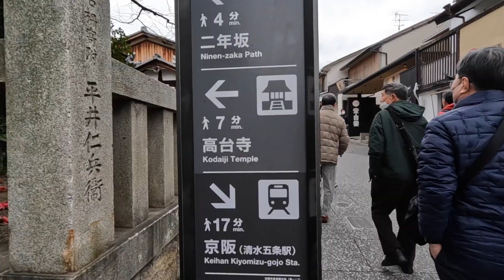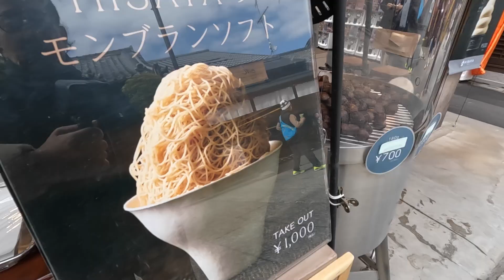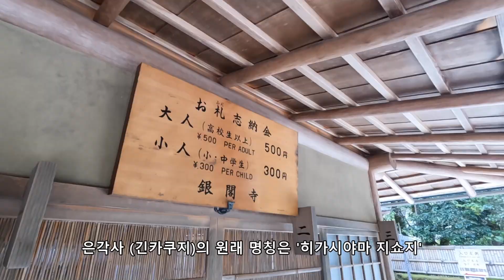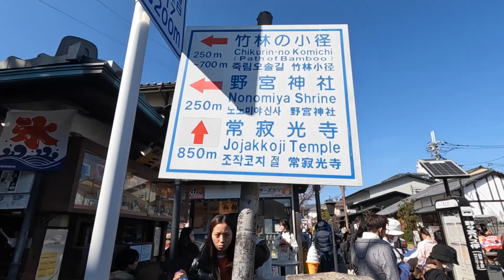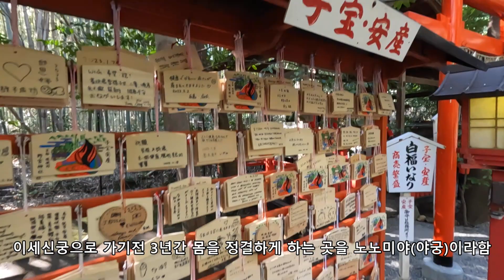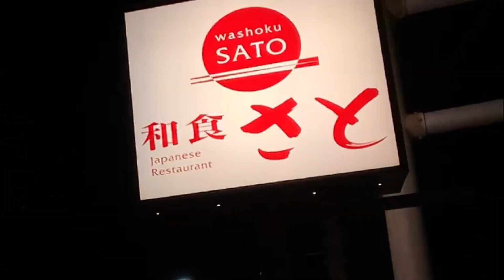[세계여행]일본/교토/아라시야마/ 교토는 벗꽃필때 다시 와도 좋겠네요/청수사/산넨자카/은각사/철학의길/치쿠린/노노미야신사/텐류지